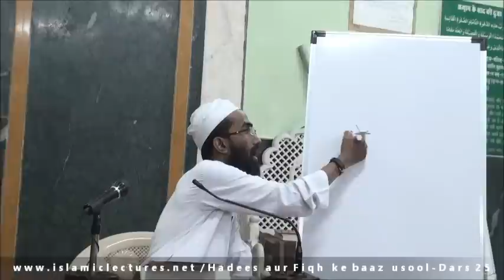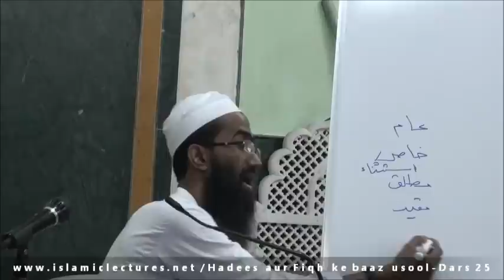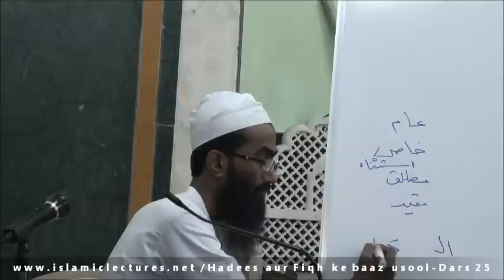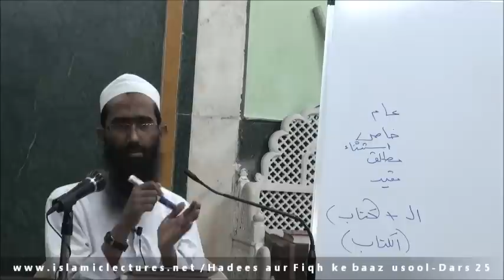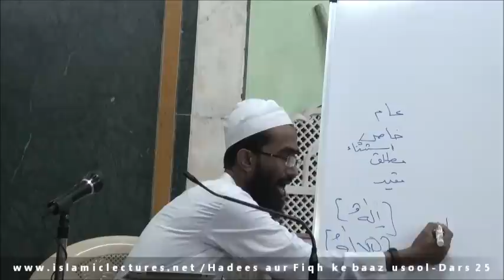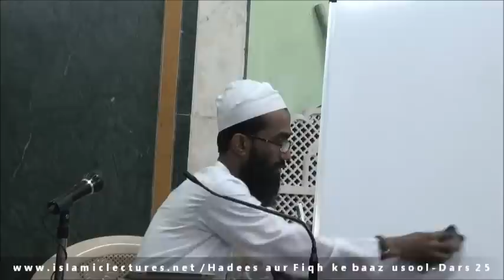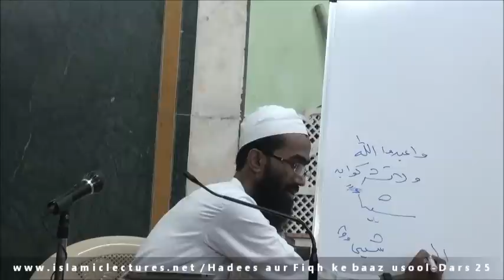Fiqh ke baaz usool - Dars 5 of 12 | Abu Zaid Zameer